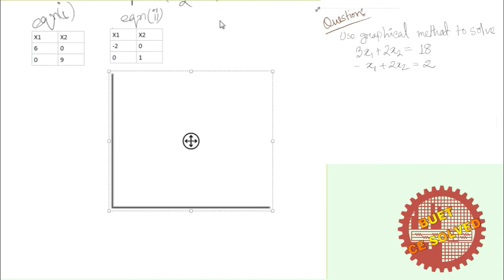Graphical Method Math || System of Linear Equations || Numerical Methods || Bangla || BUET CE SOLVED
Welcome to BUET CE SOLVED || Numerical Methods || System of Linear Equations || Bangla

This video is all about solving a math problem to determine solution of two linear equations. Determination of solution using graphical method is also a part of this video.

This video illustrates the concept of system of linear equations. How many equations are required for the determination of a given no. of unknowns is also discussed. Beside, limitations of graphical method in solving linear equations have been discussed as well.

This is very basic concept of Numerical Methods. Hopefully, viewers will enjoy this video.